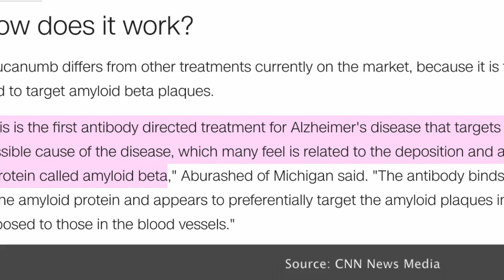FDA Approved Alzheimer Drug EXPLAINED